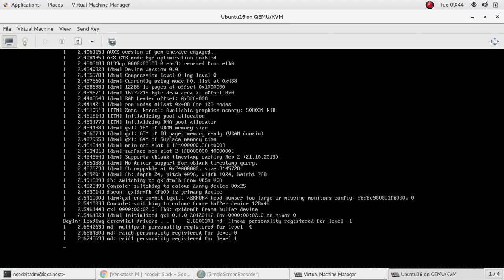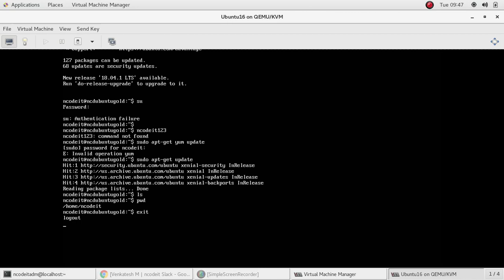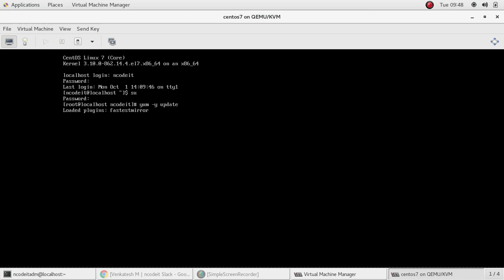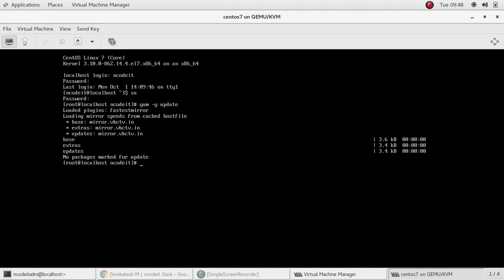KVM LUNCH UBUNTU1.6